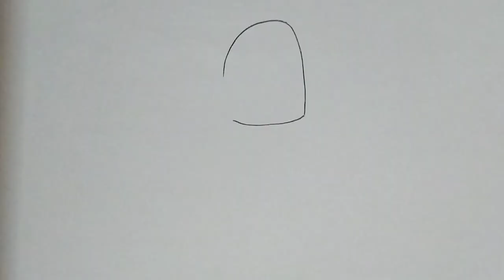How to draw a girl holding a teddy bear, Girl drawing step by step, Easy drawing for beginners